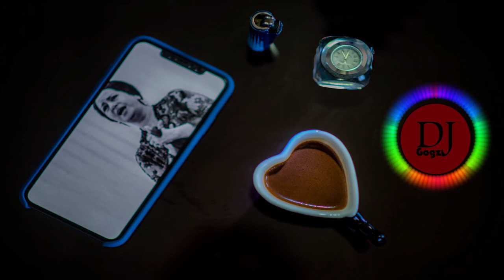No Copyright Music & Sounds , Om Kalthoum , Egypt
The Best Community No Copyright Music In The World For Content Creators
, So You Can Use It In Your Youtube Videos